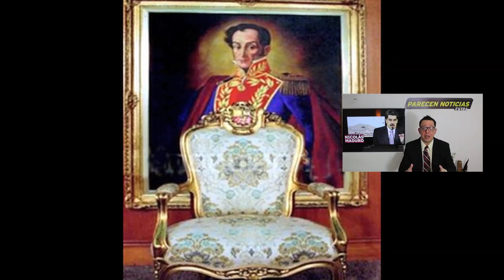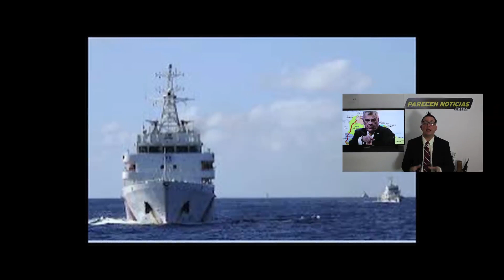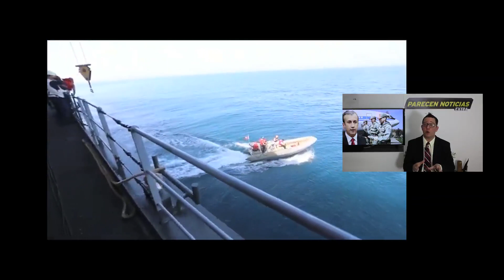Altos mandos militares el nuevo peligro de Maduro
Altos mandos militares el nuevo peligro de Maduro. 24 JULIO 2020. Dinero de fuentes ilícitas se ha hecho indispensable para garantizar la fidelidad de los altos mandos militares Maduro Venezuela EEUU Este es un analisis de opinion sobre la situacion actual de Venezuela y su relacion con los EEUU y el mundo. Analisis, investigacion, guion, grabacion, edicion, presentacion por Parecen Noticias Extra (Carlos Pasquini)Fotos y o videos son para ilustrar y enriquecer el contenido Videos by U.S. Air Force Fotos de Trump y Washington by Flickr White House and Videos by US Department of defense Video y fotos by @presidenciaVE Centro de Comunicacion by public domain Video y fotos de ASamblea Nacional by @AsambleaVE public domain Video Aircraft and Craig Faller by U.S. Southern Command Videos y fotos del Gobierno de Juan Guaido by @Presidencia_VE Twitter public domain Trump Us army videos y fotos by The White House, US Department of state US Navy and VOA Maduro y Guaido fotos y videos by Prensa Presidencial y by Asamblea Nacional public domain Militares de Venezuela by Prensa FANB and VOA